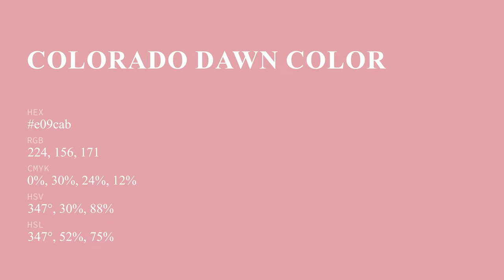Colorado Dawn color e09cab hex color - Red color - Cool color e09cab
What color is Colorado Dawn ? e09cab hex color - Red color - Cool color e09cab

Hex e09cab Color Code is also known as Colorado Dawn color.

Hex e09cab Color code in RGB color code model is created after adding 87.84% red color, 61.18% green color and 67.06% blue color.
Hex e09cab Color code in CMYK color (process color) code model is generated after subtraction of 0% cyan, 30% magenta, 23% yellow and 12% black.